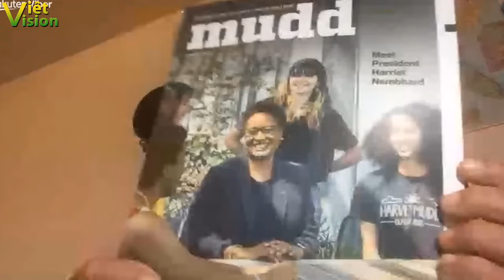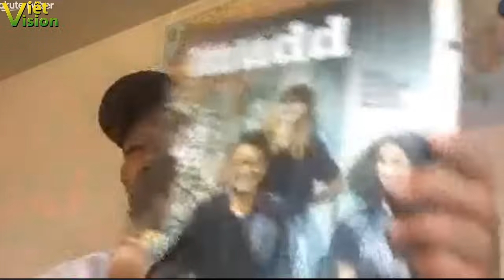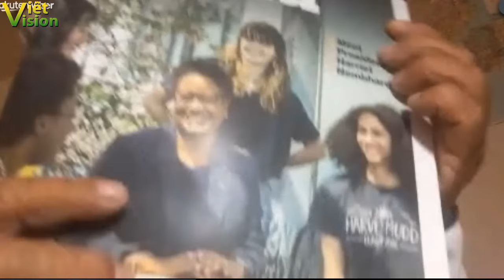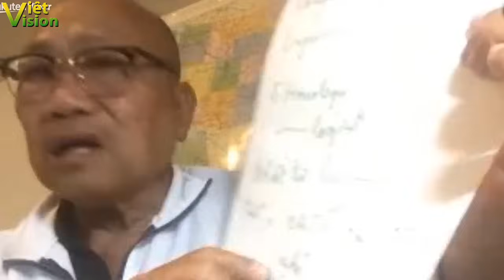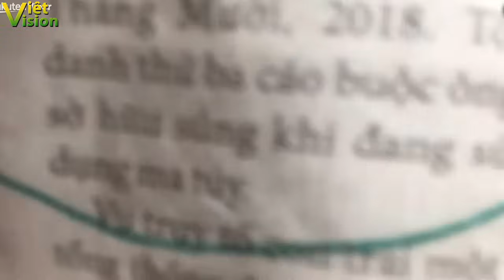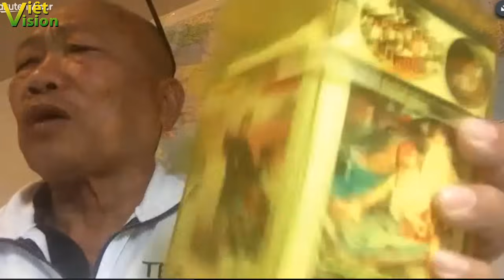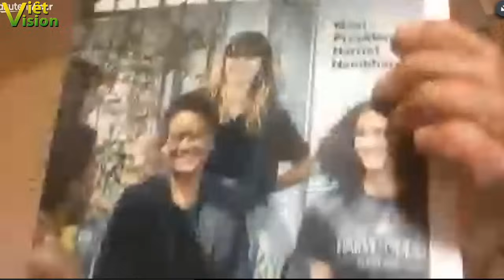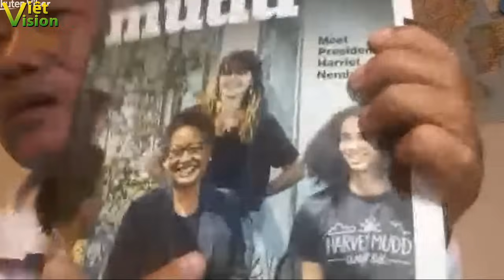Cựu lính VNCH: Vì sao Ngô Đình Diệm bị đăng xuất? Không hẳn Nguyễn Hồng Phúc nói cái gì cũng bậy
Mọi thư từ, bài vở góp ý liên lạc qua zalo.
Đây là video phát hành độc quyền bởi Vietvision. Mọi hành vi phát lại video này trên youtube mà chưa được sự đồng ý bằng văn bản của Vietvision là vi phạm bản quyền của Vietvision và sẽ bị xử lý theo quy định về bản quyền của youtube và theo quy định của pháp luật. Xin chân thành cảm ơn